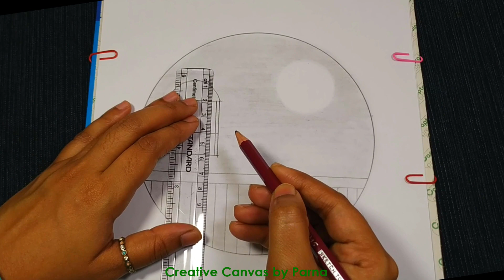How to Draw Love Birds Out of Cage | Scenery Drawing with Pencil | Easy Pencil Drawing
▶ Material Used-
80 GSM A4 Size Offset Paper
DOMS Drawing Pencils (2B, 6B, 10B)
TiTi Sketch Pencil (12B)
Dust Free Eraser
Cotton / Tissue
Ruler
Circle Shape

Are you a beginner artist looking for a fun and easy pencil drawing tutorial? Look no further! In this step-by-step guide, we will show you how to create a beautiful scenery drawing of love birds outside of their cage using just a pencil.
We will begin by discussing the necessary materials needed for this drawing, including the type of paper, pencils, erasers, and sharpeners that will work best for this project. Then, we will dive into the drawing process and break it down into simple, easy-to-follow steps that will help you create a stunning piece of art.
Throughout the tutorial, we will provide helpful tips and tricks for drawing realistic-looking love birds, including techniques for capturing their unique features and creating a sense of depth and texture in your drawing. We will also provide guidance on shading and blending techniques that will help you achieve a polished and professional-looking finished product.
By the end of this tutorial, you will have the knowledge and skills necessary to create a stunning scenery drawing of love birds that will impress your friends and family. So grab your pencils, and let's get started on this fun and rewarding drawing project!

More Videos on Easy Drawing Tutorial –
How to Draw a Scenery of Sunset | Easy Circle Scenery Drawing with Pencil | Pencil Art Drawing Easy

Easy Scenery Drawing | How to draw sunset scenery step by step | Circle Scenery Drawing with pencil